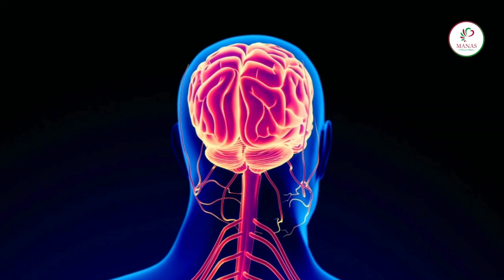DOES BOOZE HELPS YOU TO SNOOZE? !| ALCOHOL AND SLEEP | MANAS